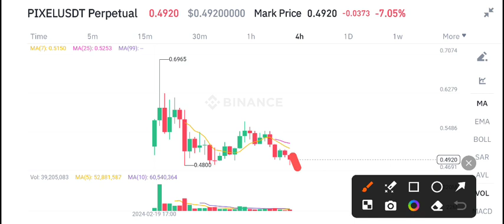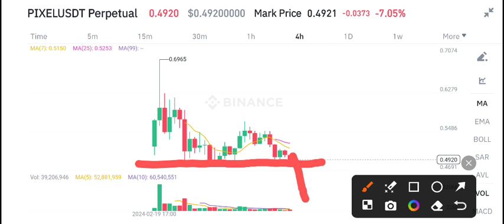Pixel coin Today News! Pixels Price Prediction